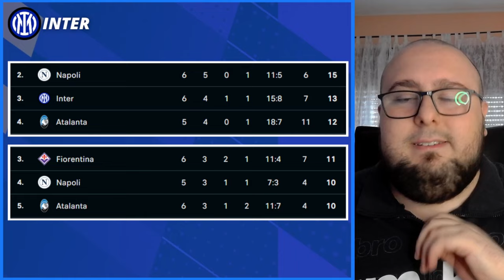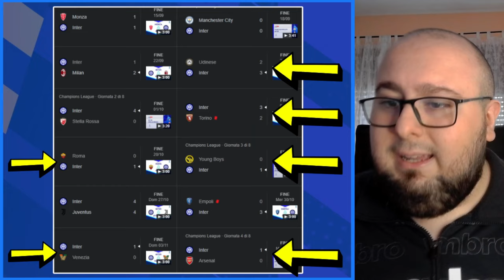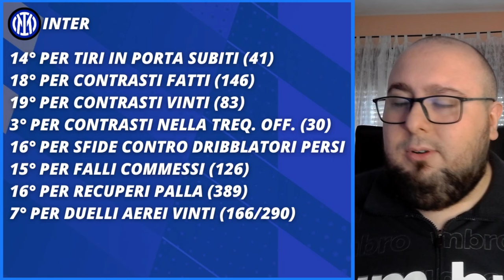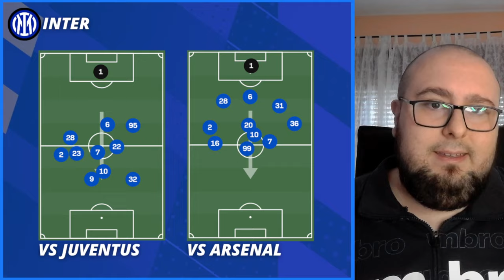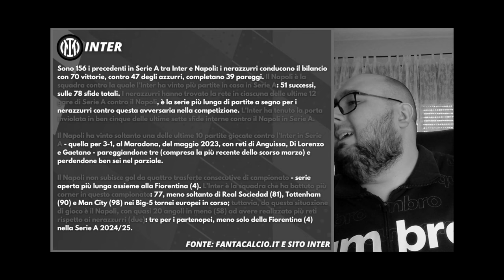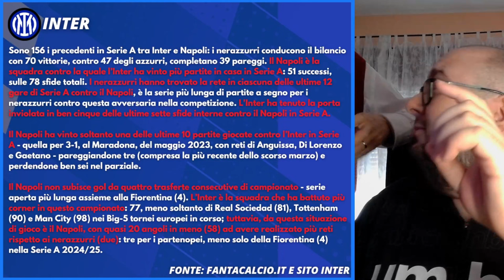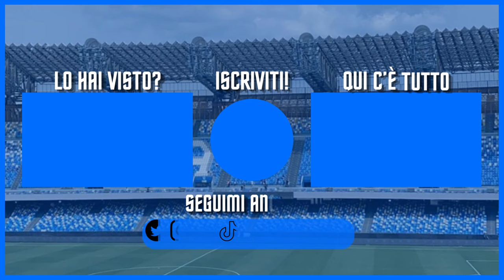Davanti sono PERICOLOSI, MA DIETRO... | Pre Inter-Napoli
Pre Inter-Napoli | Domani sera a San Siro si affrontano le prime due della classe. L'Inter di Inzaghi viene da una doppia vittoria (vs il Venezia in Serie A e l'Arsenal in Champions League), il Napoli di Conte invece è reduce da una sconfitta rotonda (nel risultato) contro l'Atalanta. Che partita vedremo a San Siro?

CAPITOLI VIDEO🔻
00:00 Introduzione
0:38 Rendimento Casa/Trasferta e i gol fatti e subiti
4:08 L'Inter NON chiude le partite
5:50 Numeri difensivi e offensivi
8:44 Atteggiamento difensivo e posizioni medie
10:17 I precedenti (feat. papà Darion)
15:43 Probabili Formazioni e chiavi del match
21:03 Il mio pronostico
22:27 Conclusione e saluti